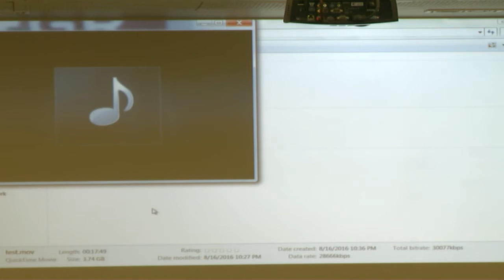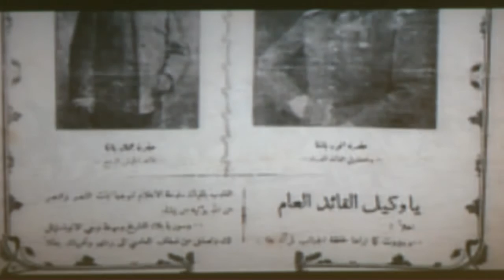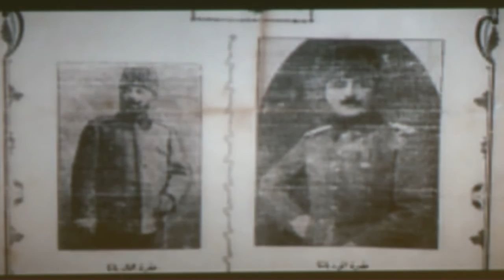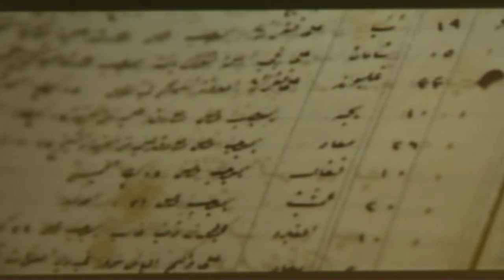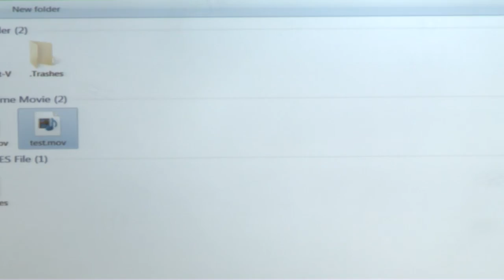Maronite Foundation- Maronite Academy 2016- USEK university conferences - Mr. Wakim